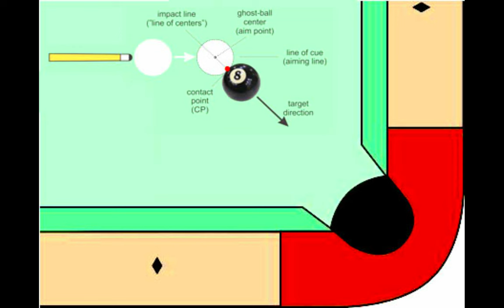BILLIARD TIPS #3 - Paano ang tamang pag asinta sa bola ng bilyar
para sa mga baguhan at hindi alam kung saan dapat patamaan ang bola para pumasok sa butas, panoorin ang video na ito para malaman mo.

maraming salamat sa inyo mga tambay, bolero at bolera ng bilyaran